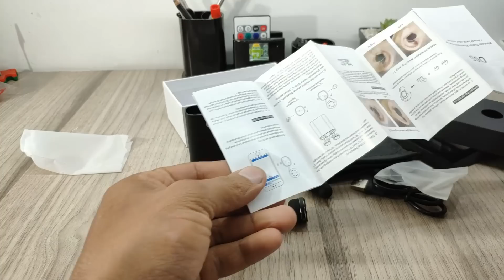Los Mejores Airpods Y Mas Economicos Alfawise Mini True Wireless Bluetooth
Estas buscando unos Airpods de buena calidad, buen sonido y baratos, tal vez esta sea tu mejor opcion.